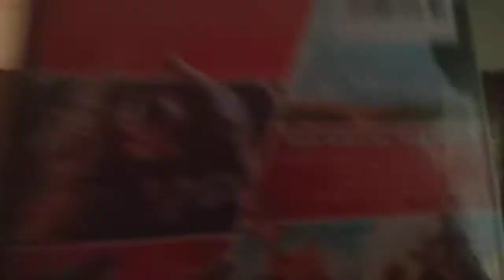Doc micstuffins Baby part 3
A fake baby that is